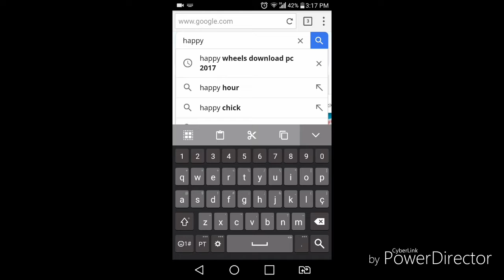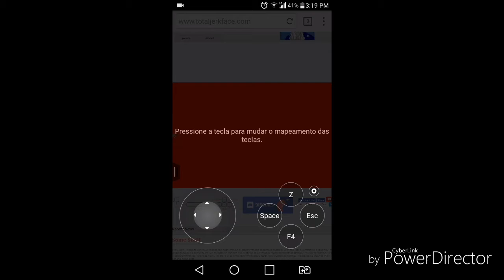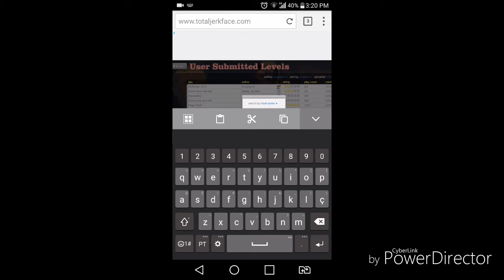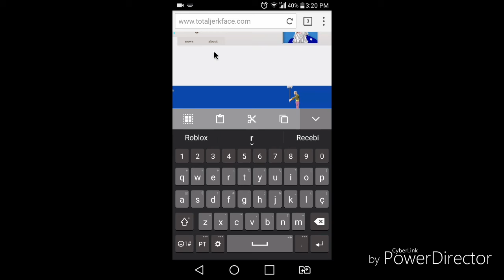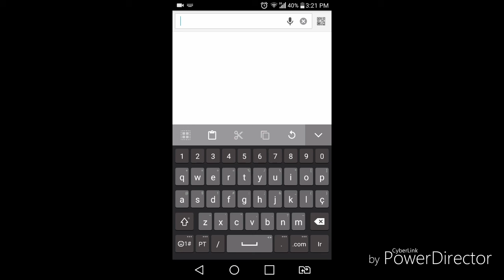BOMBA!!novo emulador de PC QUE FUNCIONA JOGOS E APPS!!!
dowload do emulador (GRATIS)

ate o proximo

gravador utilizado

AZ SCREEN